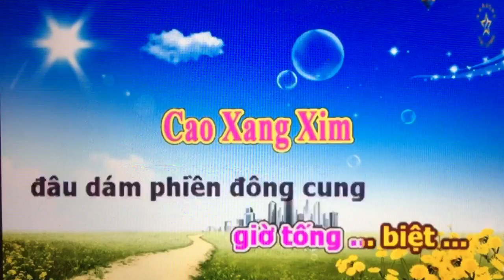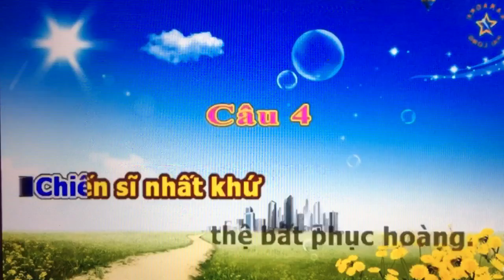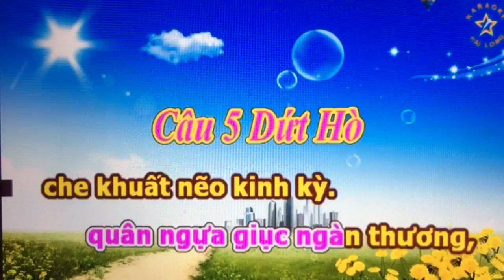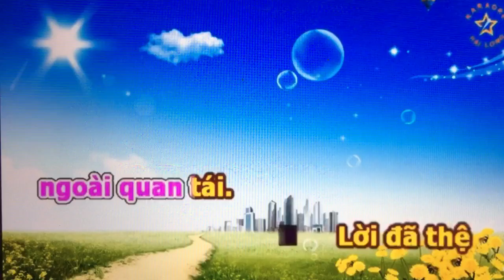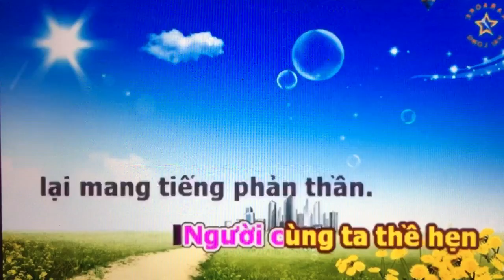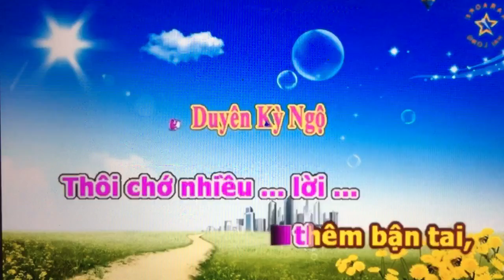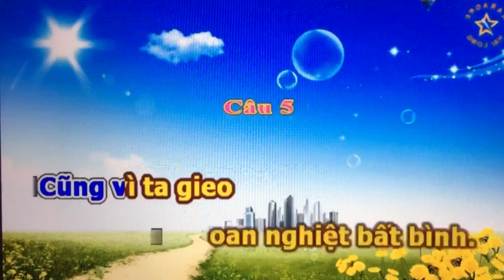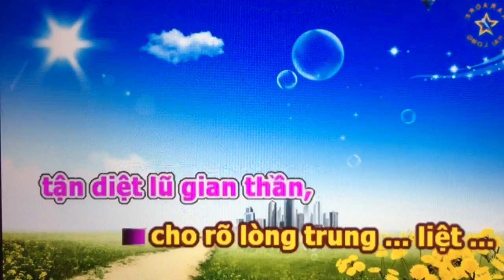Nguyen Thanh Ngoc. Td. Tieu Anh Phung